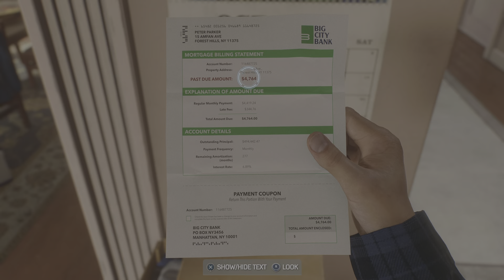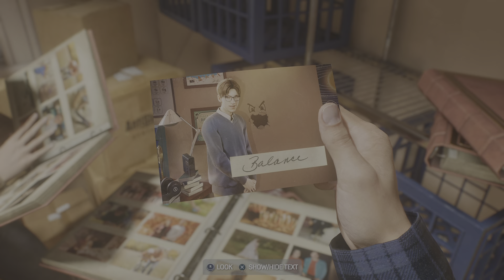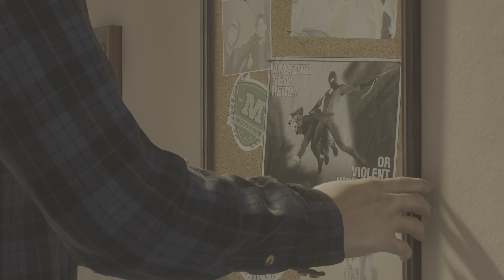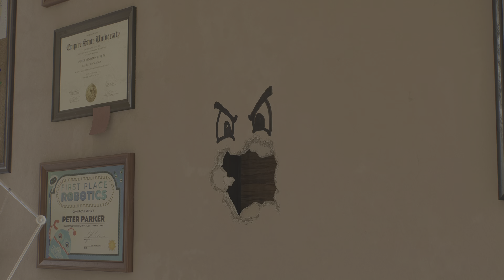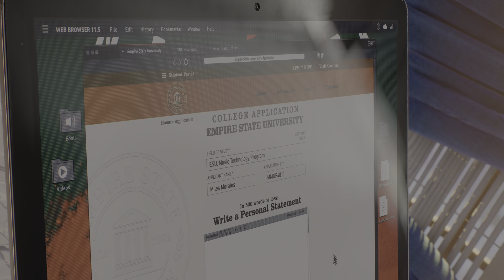Spider-Man 2 - Harry Osborn Part 2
Spider-Man 2 PS5 Gameplay Into Part 2 Story Campaign Missions Single Player, Cut Scenes, Suits, Skills, Upgrade, Friendly Neighbourhood Spider-Man, Game Release 20th October 2023, The incredible power of the symbiote forces Peter and Miles to face the ultimate test of strength, both inside and outside the mask, as they balance their lives, friendships and their duty to protect those in need.

Characters, Pater Parker, Mary Jane Watson, Miles Morales, Aunt May, Norman Osborn, Harry Osborn, Martin Li, Ganke Lee,